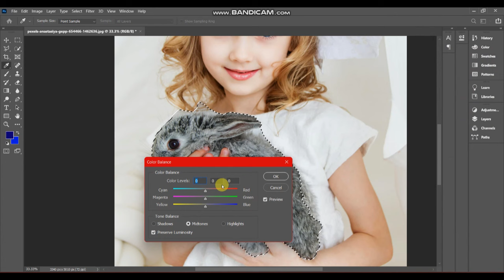Chotti Bachi Ki Lion Ka Colour Change Kar Ky Usy Tension Ma Dal Diya || CHARSIII Editing